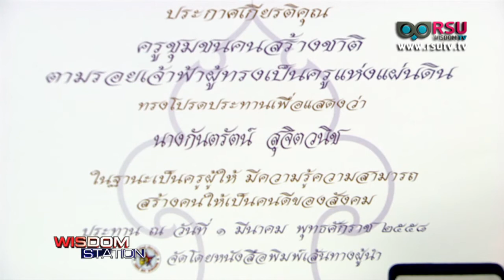RSU Society : ผลงานรางวัลครูดีเด่นสาระการเรียนรู้ ด้านภาษาไทย จากคุรุสภา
RSU Society : ผลงานรางวัลครูดีเด่นสาระการเรียนรู้ ด้านภาษาไทย จากคุรุสภา และอีกหนึ่งรางวัลคือ ครูชุมชนคนสร้างชาติตามรอยเจ้าฟ้าผู้ทรงเป็นครูแห่งแผ่นดิน จัดโดยหนังสือพิมพ์เส้นทางผู้นำ กว่าคุณครูจะได้รางวัลอันทรงคุณค่ามาคุณครูต้องเหนื่อยมากน้อยแค่ไหน
แขกรับเชิญ : คุณกันตรัตน์ สุจิตวนิช คุณครูโรงเรียนสาธิตแห่งมหาวิทยาลัยรังสิต

ออกอากาศเมื่อวันพุธที่ 16 มีนาคม พ.ศ. 2559 เวลา 16.00 น.